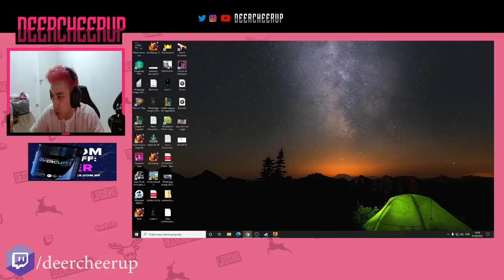FALLEN JOGOU CONTRA XITER EM CAMPEONATO ?! | BOLTZ CAPTURANDO 2 COM UMA GRANADA!! (CS:GO)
✦ Quer jogar melhor? (Guia Global)